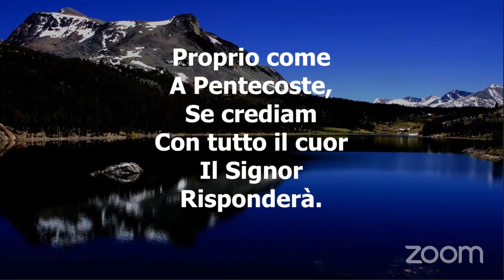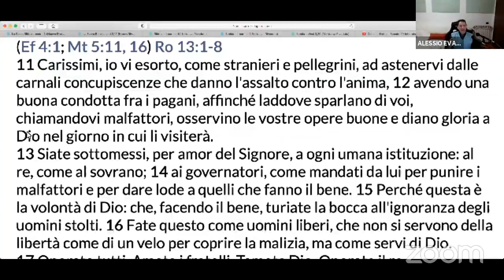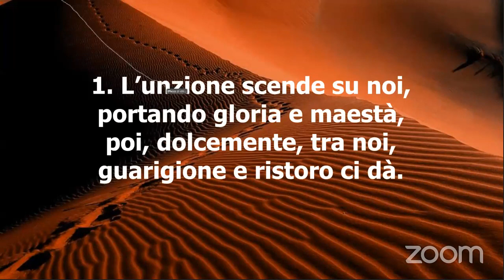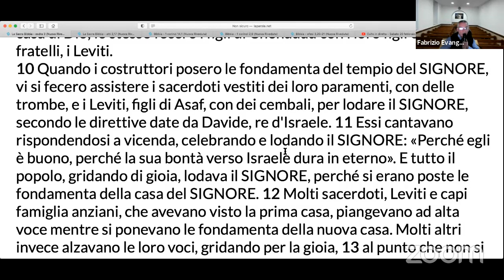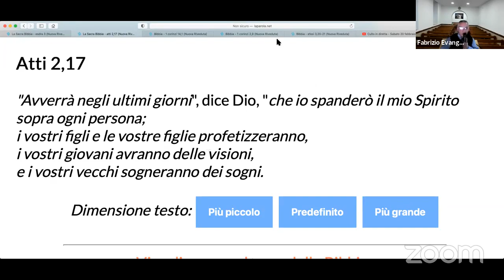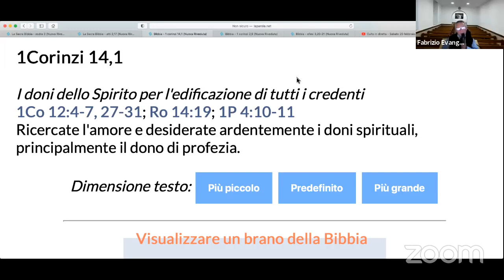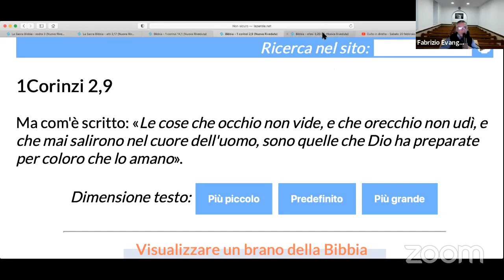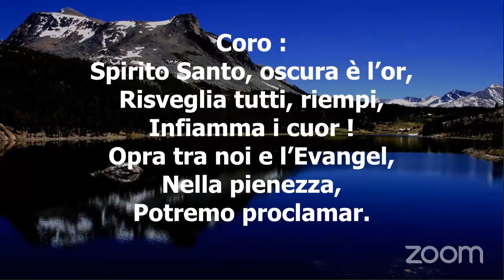BATTESIMO DI SPIRITO SANTO/RISVEGLIO E MOLTO ALTRO. VERACI TESTIMONIANZE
1. Scaricare uno o più video nostri e ricaricarli con titoli diversi (per i video non fatti da noi non garantiamo l'assenza COPYRIGHT);
2. Lasciarli intatti ovvero riportare solo le parti che ritieni più opportune;
3. Scaricarli per tradurli in altra lingua;
4. Condividere;
6. Quanto tu ritenga necessario per l'avanzamento dell'Evangelo di Gesù Cristo.
Shalom